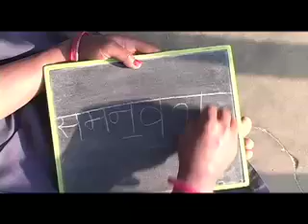samanvay_trailer.mov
Movie Trailer of the documentary film about a story of one of the last active disciples of Mahatma Gandhi, who takes upon a quest to educate untouchables in rural India.

Madhusudan
filmmaker: Madhusudan Agrawal